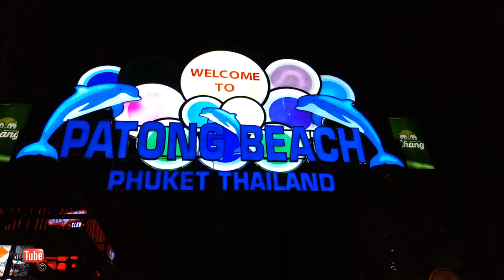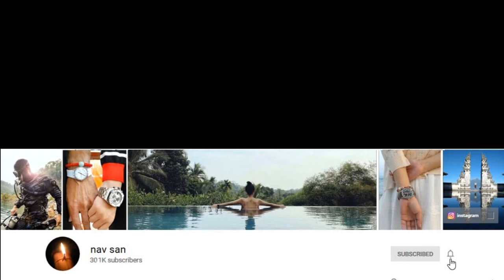Patong Beach Bangla Walking Street Phuket Thailand